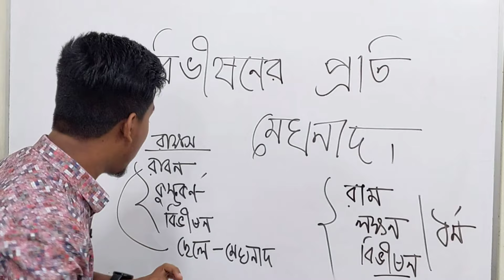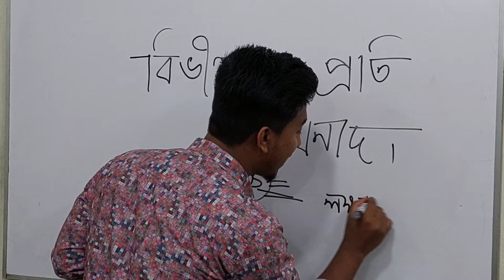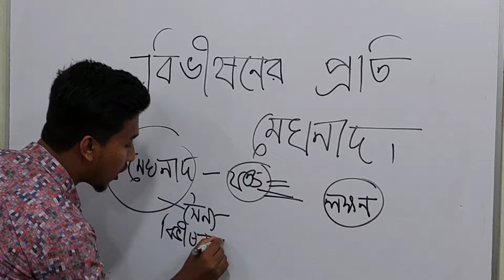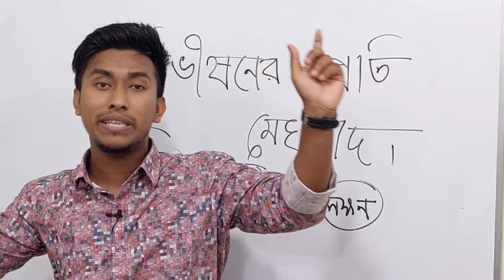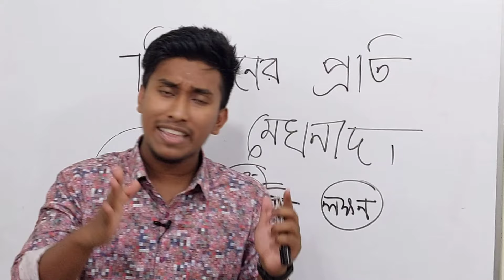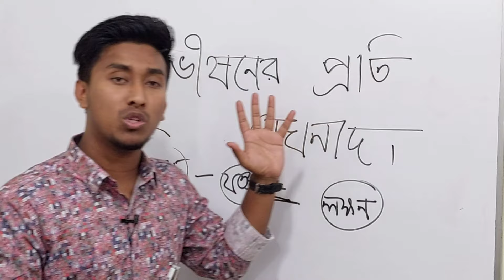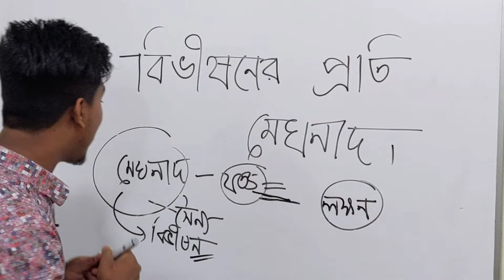Bivisoner Proti Megonadh (বিভীষণের প্রতি মেঘনাদ) | HSC | Bangla | Pro With Swadhin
Hi,
This is Swadhin Ahmed
Department Of Banking and Banking Insurance.
University of Dhaka.
Content Creator | English Tutor | Dream Seller

I make videos to guide students about Dhaka University Admission Preparation.